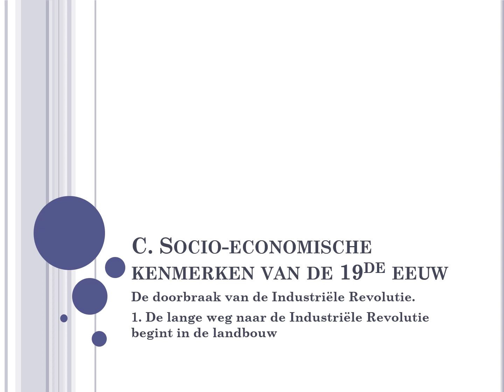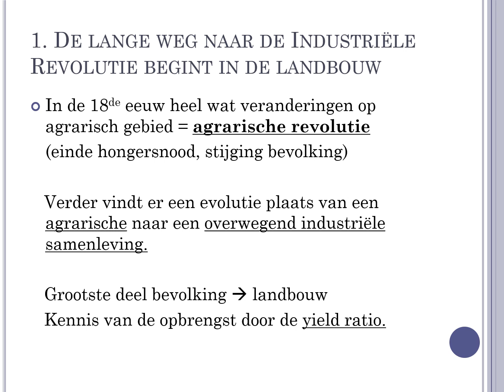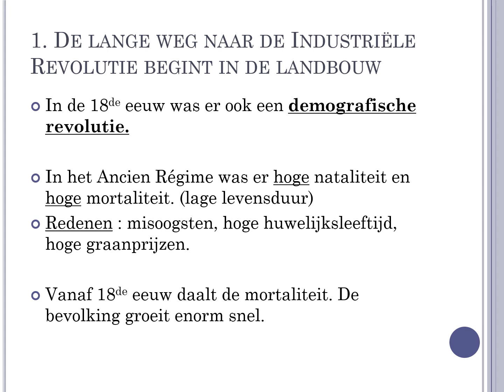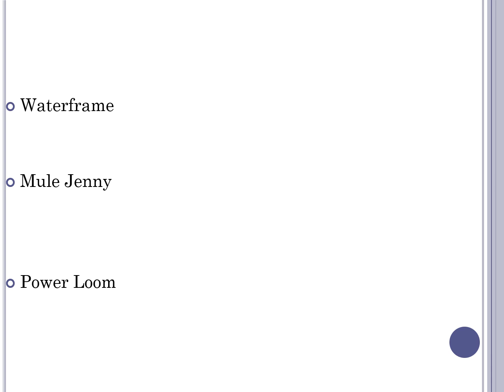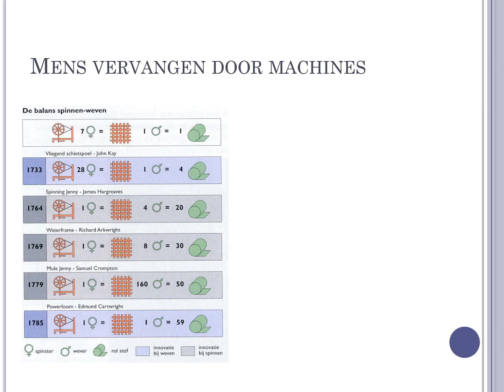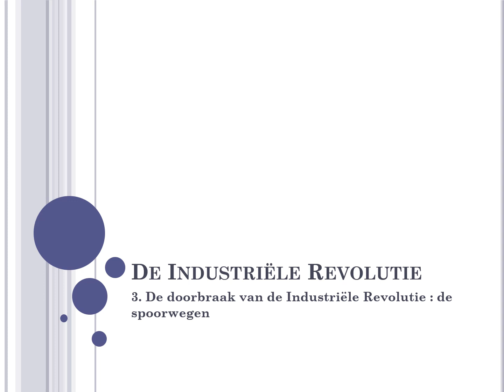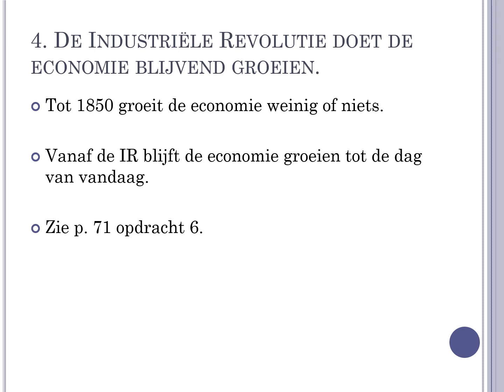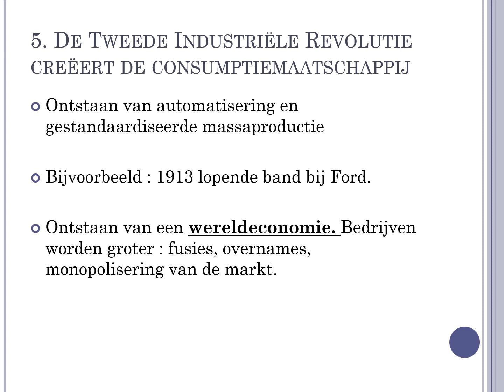De Industriële Revolutie